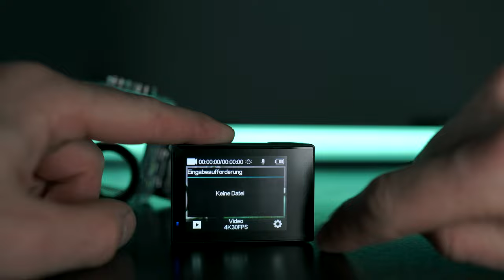EXPROTREK ACTION CAM - KEINE GOPRO KONKURRENZ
Warum die Action Cam von Exprotrek ideal für Freizeit ist erkläre ich Dir in diesem Video. Warum sie sich nicht an Profis oder ernsthafte Filmer richtet kommt am Ende des Videos auch zum tragen.

Viel Spaß !

LG Monitor

Audio Interface

SSD Festplatte

USB - HUB

Sony a7II

Sony a7RII

Nikon Z6

INSTAGRAM

(Werbung)